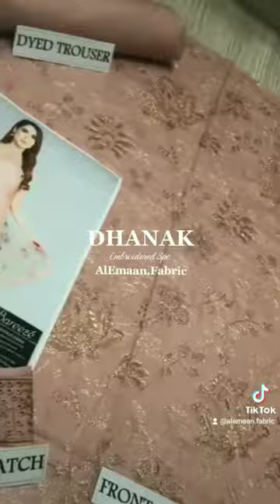New Dhanak collection